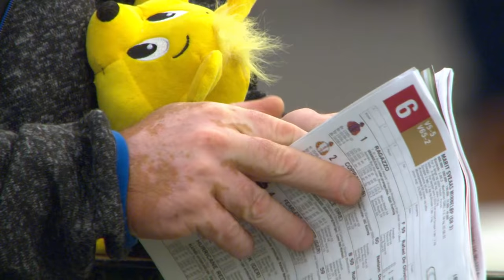Endelig sesongstart på Øvrevoll Galopp!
Torsdag 20. april er det klart for sesongstart på Øvrevoll!
Vi gleder oss, gjør du?